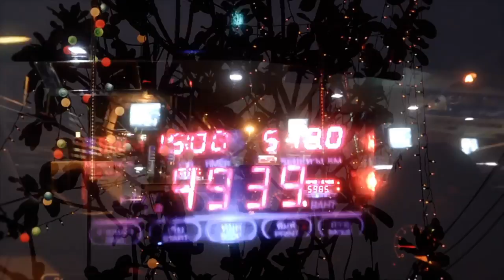We see what the mind sees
Hideyuki Tanaka’s silent film We See What the Mind Sees (2014) is an outcome of a workshop titled“ Work in Memory”, inviting Apichatpong Weerasethakul (Thai film director, artist) and Uthis Haemamool (Thai novelist) to be lecturers. This 11-minute-long work is based on his discussions with the lecturers on the places strongly connected with his memory of the“ supernatural” in Kyoto, Japan. In this work, he superimposes various movies, which show people from both Thailand and Japan talking about their memories of“ supernatural” phenomenon, and some moving images that he later shot in the places related to their memories. In so doing, Hideyuki aims at connecting the interviewees’ memories with his own ones, and explores the issues concerning the“ reality” of human experience: the issues of whether the past memories in one’s mind can be considered as“ real”, and whether certain“ objective reality” can actually exist in spite of some gaps between the different perceived worlds. Silent flow of dream-like images invites the audience to those fundamental thoughts, which we cannot avoid in our life.

タイのアピチャッポン・ウィーラセタクン（映画監督・美術作家）とウティット・ヘーマムーン（小説家・美術作家）によるWSプロジェクト「Work in Memory」にて製作した映像作品です。

日本とタイそれぞれの登場人物に記憶の中の"Supernatural"について語ってもらい、
各々の記憶の場所を訪れ撮影、話者の記憶と映像が幾重にも重なる。

WIM参加アーティスト：
榎本耕一　ENOMOTO Koichi
田中英行　TANAKA Hideyuki
長良将史　NAGARA Masashi
日名舞子　HINA Maiko
前田菜月　MAEDA Natsuki
山口冴子　YAMAGUCHI Saeko

日時：2014年3月1日（土）〜3月23日（日）
会場：堀川団地
休館日:なし
会場：堀川団地
主催：京都市立芸術大学　文化庁
共催：公益財団法人京都市芸術文化協会（京都芸術センター）
協力：京都府住宅供給公社　京都市　京都府　堀川COMMON　都市居住推進研究会　 東山アーティスツ・プレイスメント・サービス（HAPS） 堀川団地のみなさん
観覧料：無料

イベント：
3月1日（土）14:00〜15:30トークイベント（会場：Cafe marble 智恵光院店）
17:00〜19:00 オープニングレセプション （会場：堀川団地）※CIMと共同開催